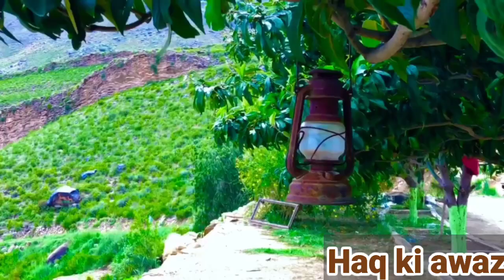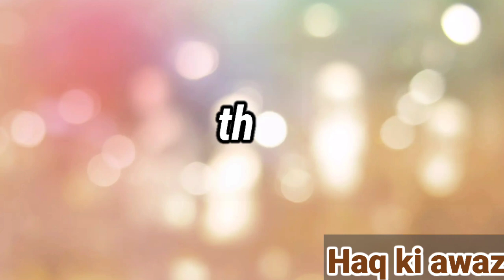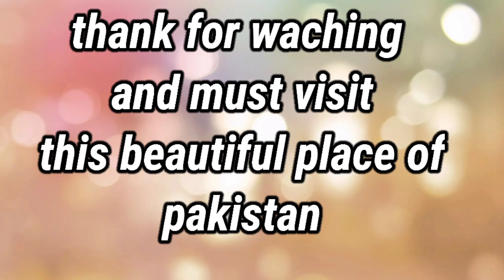Let's see the hidden beauty of district kurram parachinar /pakistan beauty